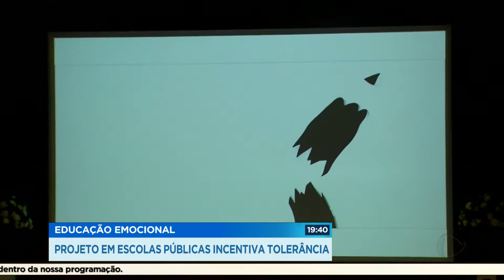GR - Educação emocional: Projeto em escolas públicas incentiva tolerância - 15-05-2018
Um projeto implantado em escolas públicas quer ensinar crianças e adolescentes a lidar com as emoções. A ideia é deixar os alunos mais tolerantes e combater o bullying.